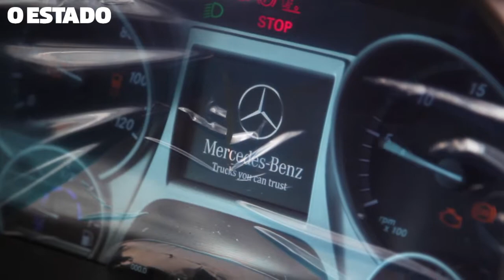Mardisa consolida liderança no mercado de caminhões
Empresa do grupo Parvi fecha venda de 122 caminhões Actros da Mercedes-Benz para a Risa S/A – maior empresa de commodites agrícolas do Maranhão